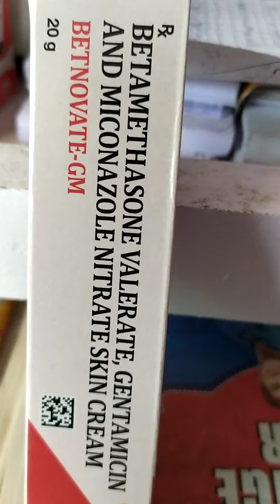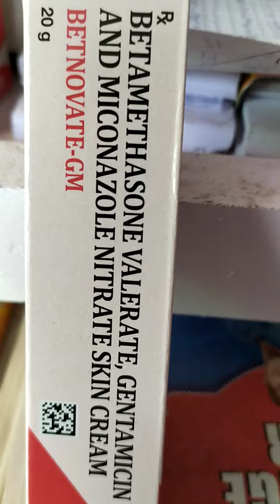Ung Betnovate GM 20 gm( Betemethasone valerate, gentamicin and miconazole)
Indication:- it is used to treatment for fungal and bacterial infection of the skin also Betnovate - GM cream 20 gm help to reduce swelling, itching and redness caused due to certain skin problems, Betemethasone is a corticosteroid that acts inside skin cells and inhibitory the release of certain chemical massenger in the body that causes redness, itching and swelling, when the skin reacts to any allergens, such chemical are released, normally gentamicin is an antibiotic, that causes bacteria to produce faulty and abdominal protein, thereby,kills the bacteria and clear the information,the fungal cells membrane are essential for their survival as they prevent the entry of unwanted substances into the cells and Stop the leakage of cells constant, miconazole is an antifungal that works by causing help in the fungal cells membrane and skills fungi, to be taken a small amount of Betnovate GM cream 20 gm on the fingertips and apply as a thin layer on the clean and try affected area as prescribed by your doctor or pharmacist avoid contact of Betemethasone GM cream 20 gm with nose, mouth or eyes, in case Betnovate GM 20 gm comes in contact with these accidentally rinse with water thoroughly , wash your hands before and after using Betnovate GM 20 gm,if hand are not the affected area to prevent the spread of infection,or as directed by your doctor or pharmacist for more details please.